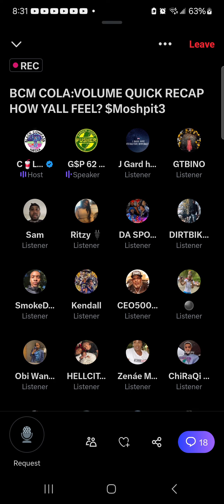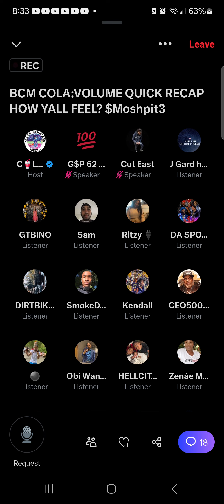Is @BlackCompassMedia01 Cola Leaving battle rap